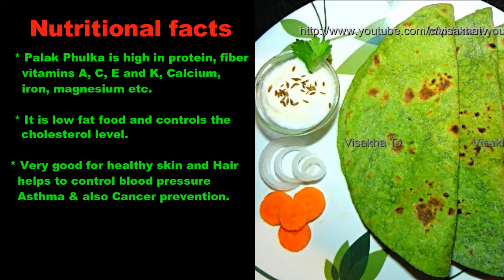పాలకూర ఫుల్క || Healthy Palak Phulka- Easy ways to prepare By Visakha Tv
Palak Phulka also known as spinach phulka, its very good healthy food and can be packed in lunch, I have shown the preparation of Palak phulka in easy way.
Spinach ( Palak )     100 g
Cumin (Jeera)        1 Tspn
Salt                          as per the taste
Green chillies        1-2 No's
Ghee/Oil                optional
Nutritional facts:-
• Palak Phulka is high in protein, fiber, vitamins A, C, E and K, calcium, iron, magnesium etc.
• It is low fat food and controls the cholesterol level.
• Very good for healthy skin and hair, helps to control blood pressure, Asthma & also Cancer prevention.

Visakha Tv